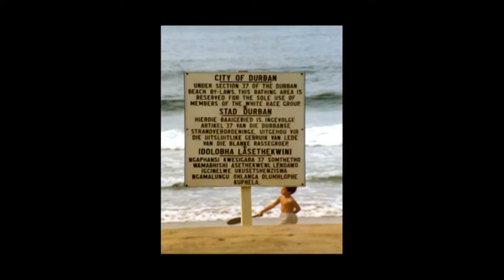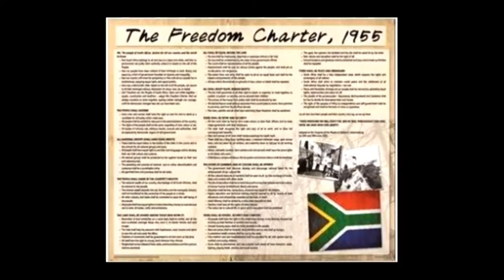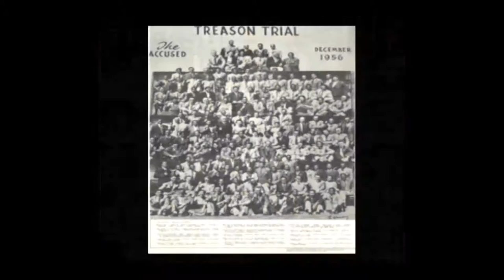Derech Eretz meets Leon and Lorna Levy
Opposed to the apartheid regime and the injustices that befell a large part of the South African population, Leon Levy was a key figure in the formation of the first non-racial trade union federation in South Africa called the South African Congress of Trade Unions (SACTU).